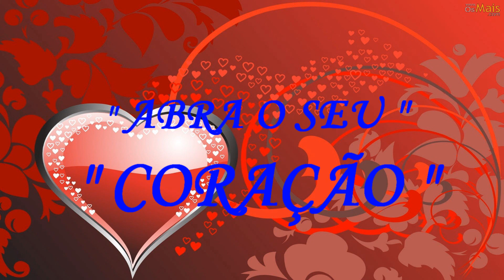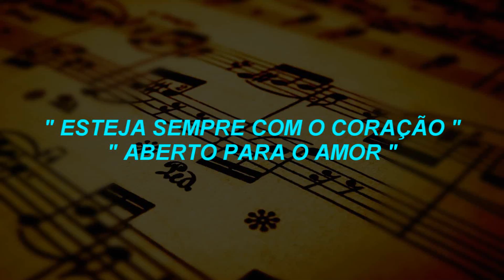ABRA O SEU CORAÇÃO ( UNIÃO & ARMONIA ) áudio do CD )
APRESENTAÇÃO NO AEAK SÃO MATEUS